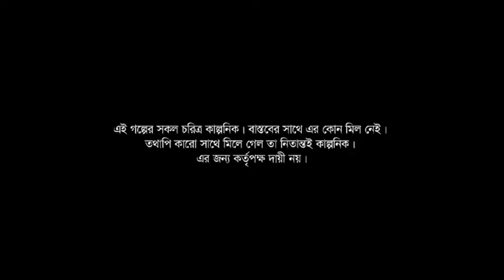MORNING WALK (part-01)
VIDEO FILM:  MORNING WALK.

screen play  :  MURAD PARVEZ
direction  :  MURAD PARVEZ
actor  :   SOHANA SABA,INTEKHAB DINAR,SONIA SUBORNA,MEGHDUT,MONJU,KOHINOOR,
production  :   FILM HAWKER
onair  :   MAASRANGA TELEVISION' 2013